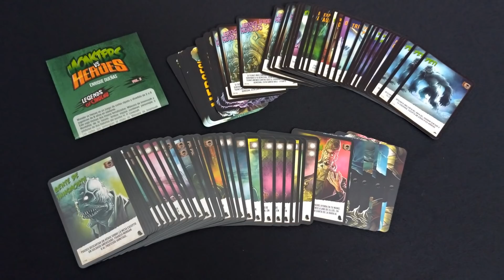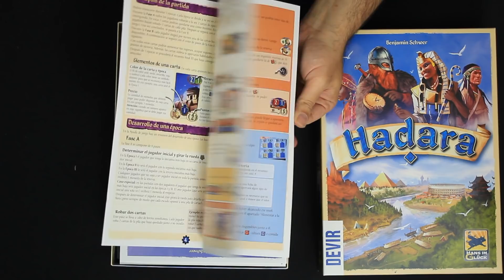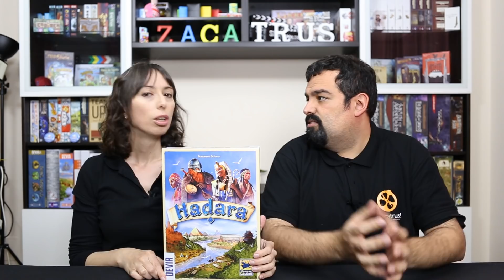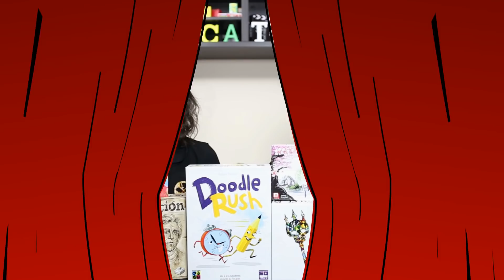Novedades y opiniones de juegos de mesa - Zacatrus Lúdico 20/19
Aquí están las novedades en juegos de mesa de esta semana. Abrimos l as cajas, analizamos sus componentes, os contamos qué fundas necesitan y damos una primera opinión de lo que vemos.

· Expansiones Canción de Hielo y Fuego (0:49)
· XIA: Mercenario MKII (1:39)
· Arkham Horror LCG: Por el bien común (2:42)
· Monsters vs. Heroes: Legends of Cthulhu (3:15)
· Hadara (4:17)